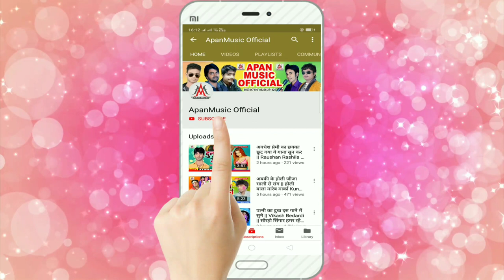मुस्कनवा दिया जरावे - Rajnish Singh - Muskanwa Diya Jarawe - Bhojpuri New Song 2020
►Song : Muskanwa Diya Jarawe
►Singer : Rajnish Singh
►Lyrics :  Dhanraj Mukesh
►Video Director :
►Company/ Label :- Apan Music
►Copyright : Apan_Music